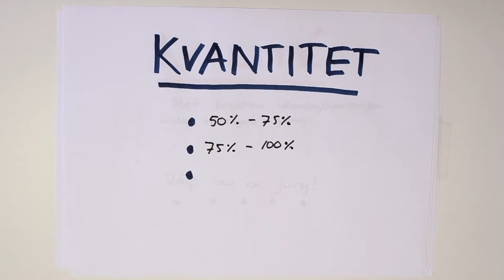Klara Färdiga Värva 2015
För elevkårerna med Max, Ebba, Johan, Oliver eller Torbjörn som verksamhetsutvecklare.